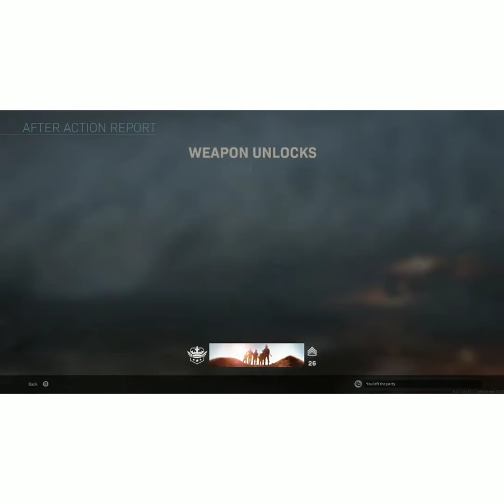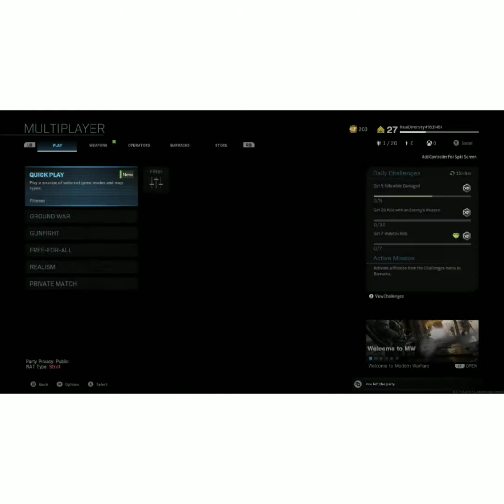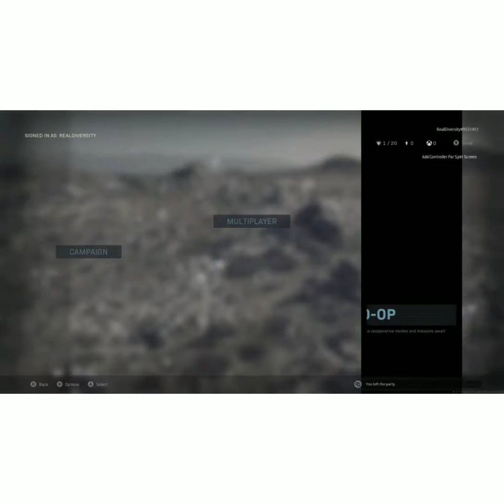Call of Duty modern warfare Gunfight gameplay